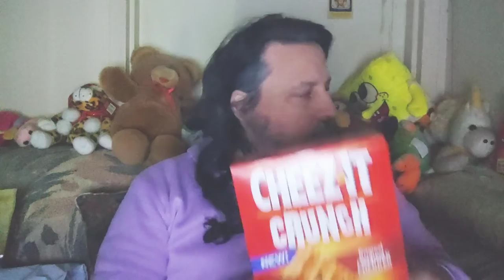Our Life As Cyborg Alpha : Gnosis Neutral Jin 勁 LionelNation josefmengele & Fauci Apr 17th